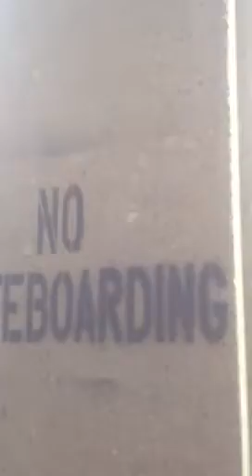Life view 2 new paint Part1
Voyeur of painters